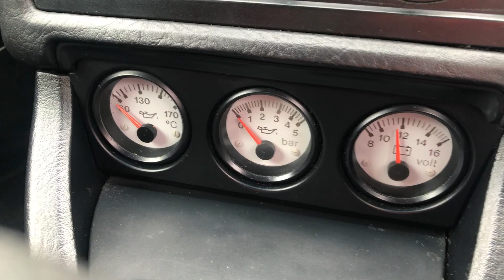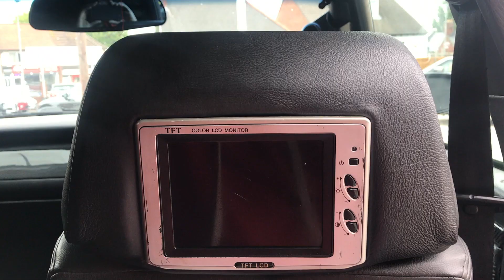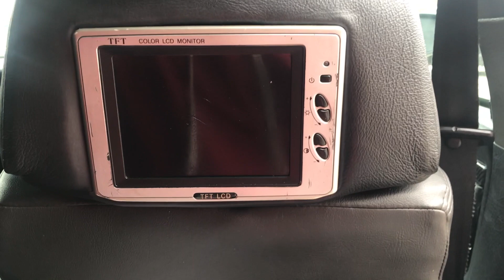***BHP Audi S2 •Rare CLASSIC• with RS2 goodies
Porsche/Audi mean machine.